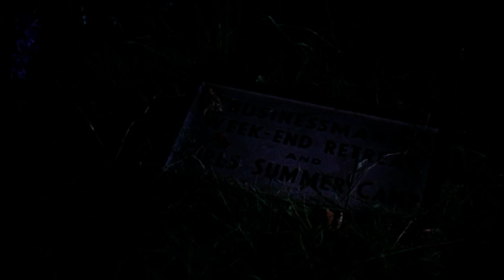Bloodbath at the House of Death (1984) - Trailer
Six scientists investigate a strange phenomenon at the creepy Headstone Manor, the site of a mysterious massacre years earlier that took the lives of 18 guests in one night.

Directed by Ray Cameron.
Written by Ray Cameron and Barry Cryer.
Starring Kenny Everett, Vincent Price and Pamela Stephenson.